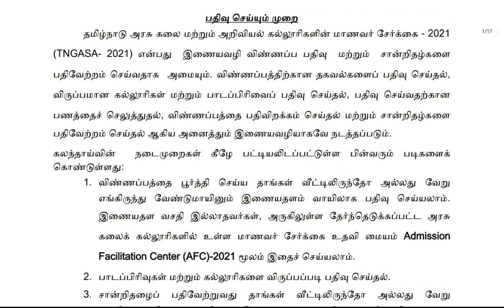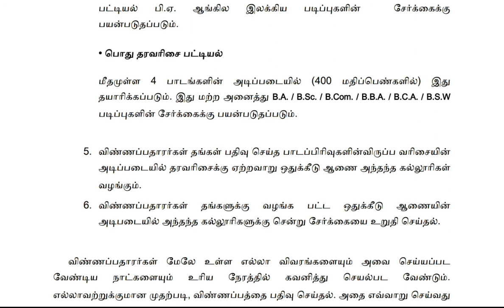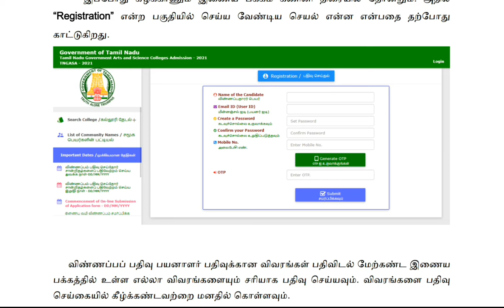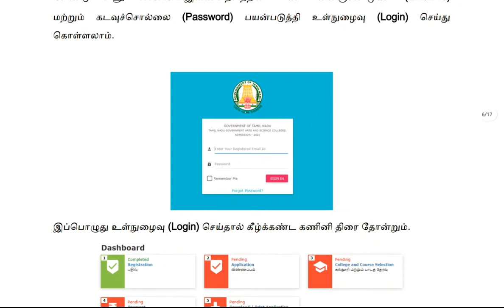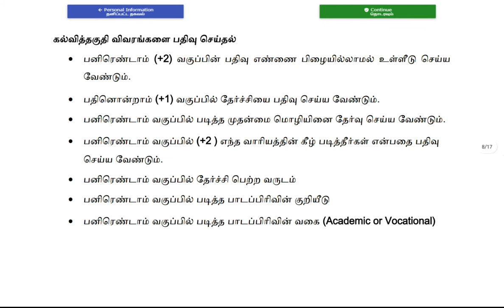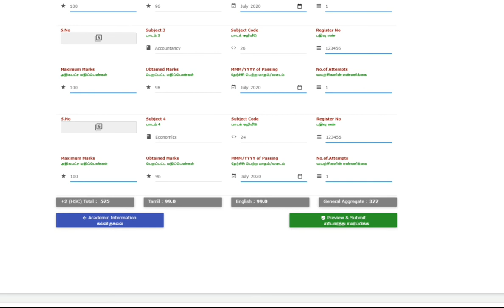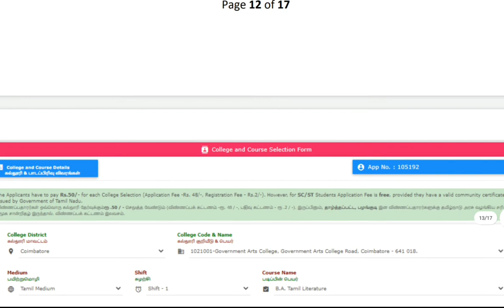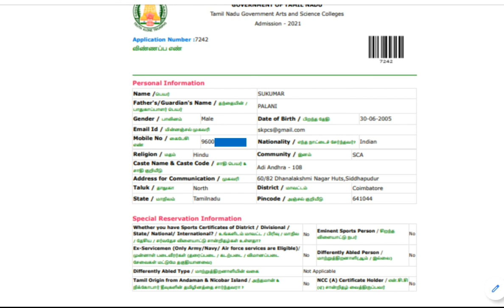TNGASA 2021 | Online Application Procedure | How to apply for Arts and Science College in Tamil Nadu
In Tamil Nadu every year the Engineering admission is done through TNEA counseling which is conducted by DOTE. There are more than 480 engineering colleges in Tamil Nadu participate in this single window counseling. Through TNEA counseling they fill seats in Government and Self financing Engineering colleges.

TNEA provides the previous year cutoff and Rank list details in the official TNEA website every year during the counseling. And these data's are collected by the Dhisai4 and various analysis is prepared to provide its viewer's.

There is always a heavy competition for the University and Government Engineering colleges in Tamil Nadu. Apart form these there are also few private colleges which are more in demand.

The demand for these colleges are based on their reputation and their consistent performance in the previous year seat filling in TNEA. Also their placement plays a key role in their Admission.

Now a days TNEA counseling is conducted through online mode. So students can prepare a choice list of colleges and attend the TNEA counseling.

Generally TNEA counseling is conducted during the July and August month. TNEA application will be issued from May month after the plus 2 result.

Lateral entry counseling is conducted for direct second year admission at Algappa Chettiyar College, Karaikudi for Diploma graduates every year during June month.

Few top colleges in TNEA counseling are
Anna University CEG campus
MIT campus
ACT campus
Anna University Regional campus Coimbatore
PSG institute of Technology, Coimbatore
PGS research institute, Coimbatore
Government college of Tech, Coimbatore
Government Engineering college, Salem
Government Engineering college, Thirunelvelli
Government Engineering college, Trichy
Government Engineering college, Bargur

SSN institute
Sri Venkateshwara, Sriperumadur
Rajalakshmi Eng. College
RMK Eng. College
Panimalar  Eng. College
Velamal  Eng. College
Meenakshi  Eng. College
Chennai Institute
Loyola
KCG

Kumaraguru
Sri Krishna  Eng. College
Sri Ramakrishna  Eng. College
KPR  Eng. College
Sri Eshwar  Eng. College
Karpagam
Hindusthan
SNS  Eng. College
VSB  Eng. College

Sona  Eng. College
Mepcko
VSB Karur
KIOT, Salem

National  Eng. College
PSNA
PGP
Muthayammal  Eng. College